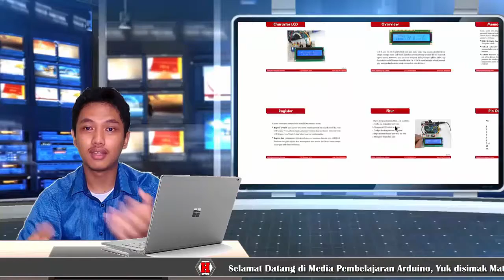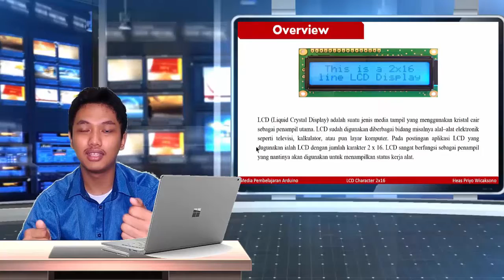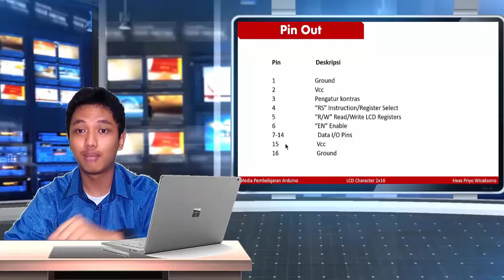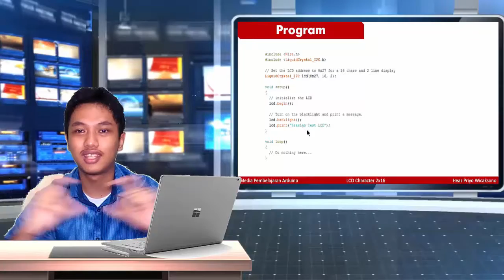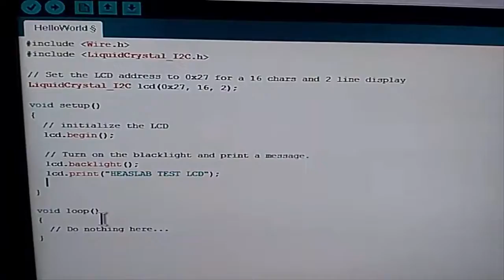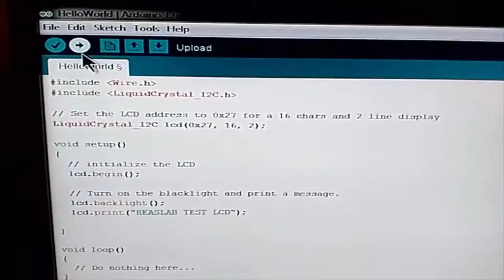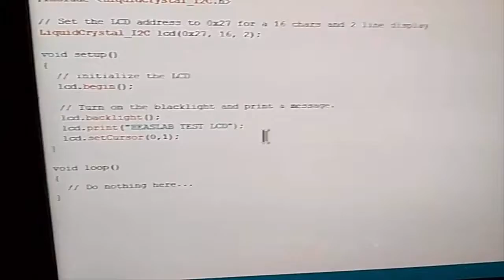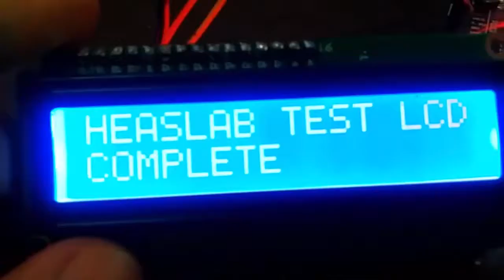LCD Character Arduino